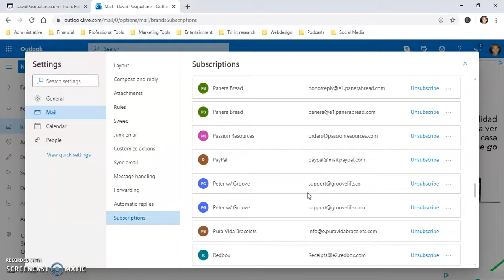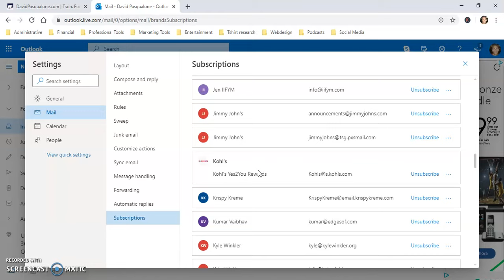Hidden trick to help stop spam for Microsoft Hotmail & Outlook users! How to easily unsubscribe :)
UPDATE 2/20/23
So Microsoft either changed something major for money this weekend or they got hacked. We'll probably never know the truth. In the meantime, here's a quick solution (short new video) that may help stop the spam coming to your inbox Use the "report, report junk" AND "block, block sender" features that Microsoft tried hiding after you click on all the items that are junk and you right click. 🤬 Hope that helps. My inbox is getting blown up too! Also... if you find a solution, please post it as a comment so we can all be spam free in 23'! 🥳😉😂 Peace!

ORIGINAL POST:
Do you use Microsoft Hotmail or Outlook Live? If so, I just found an awesome hidden setting to stop junk and spam from going in your inbox! 😃

Recorded this less than 2-minute video to walk you through how to do it too. Totally FREE & SIMPLE. ✌️

PS
If you are in a country that doesn't support this feature, some of our great community members have left instructions in the comments section on how to change your country temporarily to the USA, make these spam filter adjustments, and then switch back to you home country. One world. One race. Everyone moves forward together! 💪🏼

If you're a Microsoft Outlook or Hotmail user, try this simple and FREE time saving trick to stop spam from filling your inbox and wasting your time! No installing software. All built into your Hotmail settings - just hidden! :)